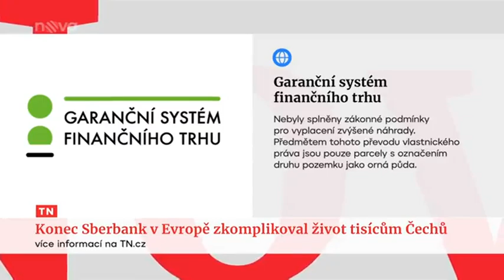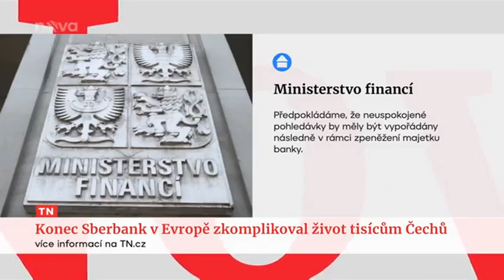TV Nova - konec Sberbank a případy, kdy GSFT nevyplatila zvýšené náhrady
Pan Jirouš se na mě počátkem července obrátil se vskutku neuvěřitelným případem. Tímto se důvěra v bezhotovostní operace významně snižuje. Za mě neskutečné a necitlivé rozhodnutí GSFT.